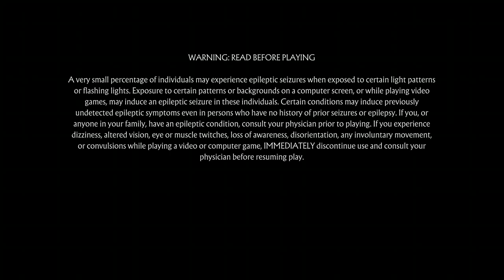community fight night #2 mortal Kombat 11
if you sit thorough all this then you are a bloody legend mortal Kombat me and a friend @ATPJayko13  started hosting what we call fight Wednesday or I do at least were still workshopping the name next week is taken 7

if you wanna see other fighting games like taken or injustice check out my twitch